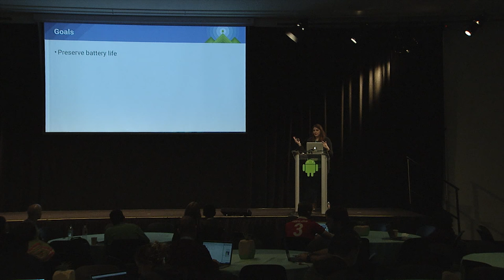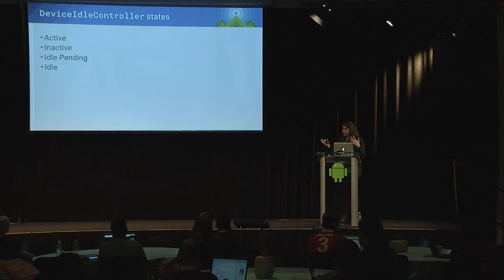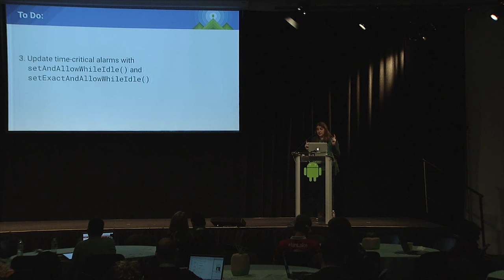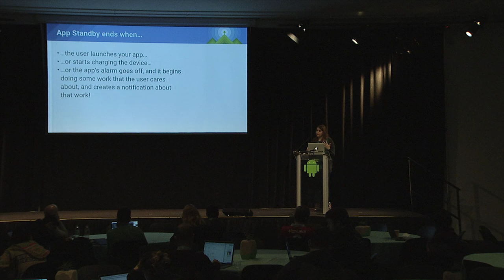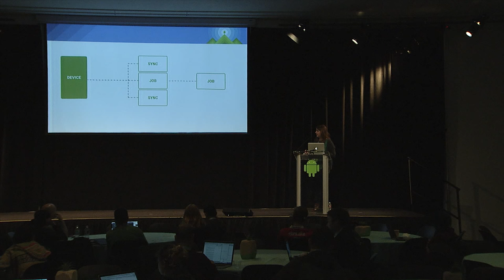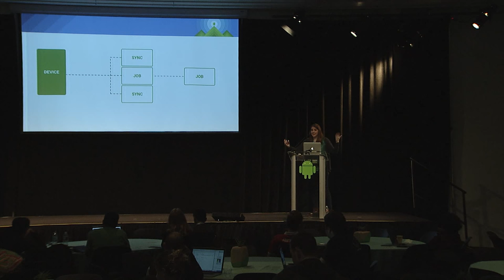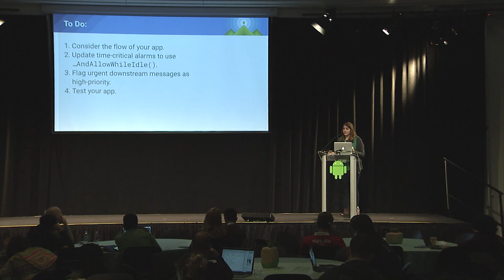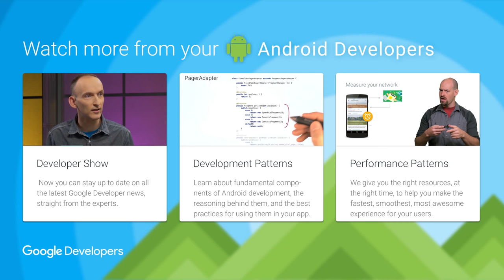App Standby vs. Doze: Understanding System Sleep (Android Dev Summit 2015)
There's a difference between App Standby (where your app goes to sleep because it's lonely) and Doze (where the system went to sleep because users have lives). Joanna Smith talks about how to reliably work around or wake up from those power naps.